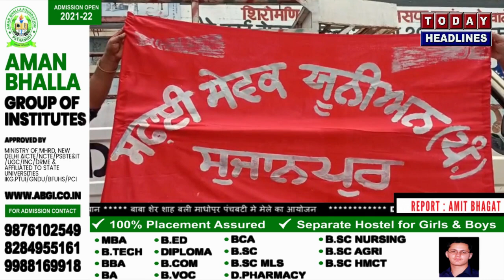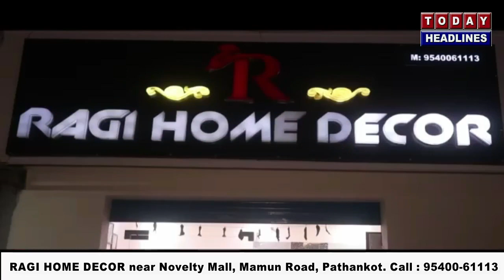सफाई सेवक यूनियन सुजानपुर ने फुका मुख्यमंत्री पंजाब का पुतला